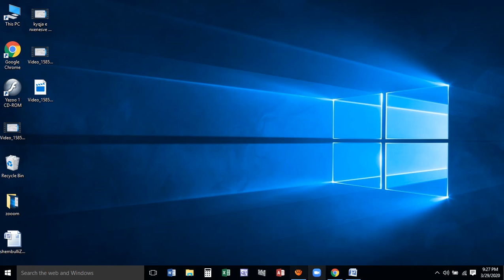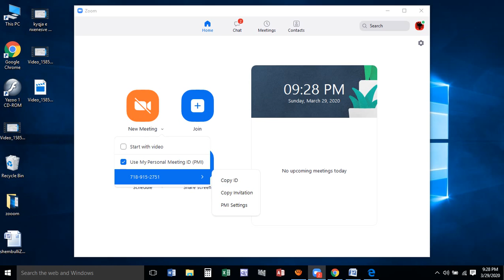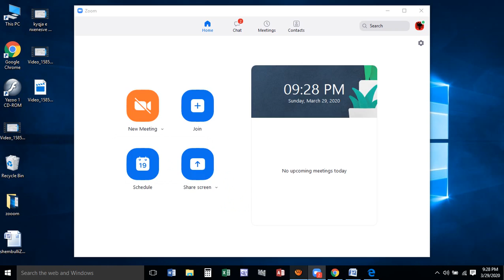kyqja ne ZOOM pa Password